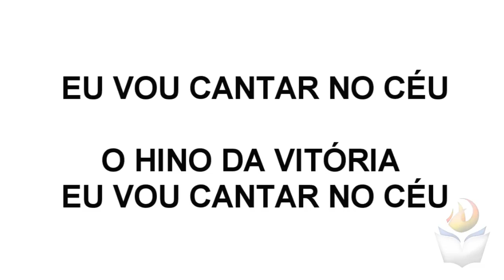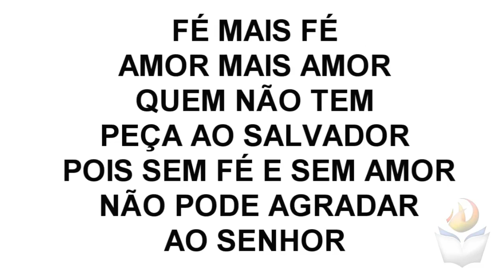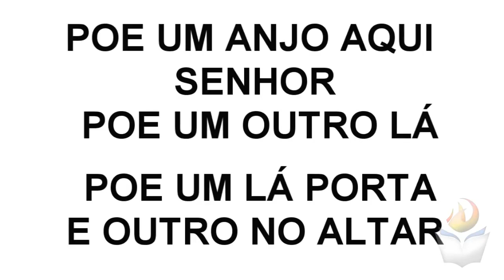O culto hoje vai ser +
Corninhos